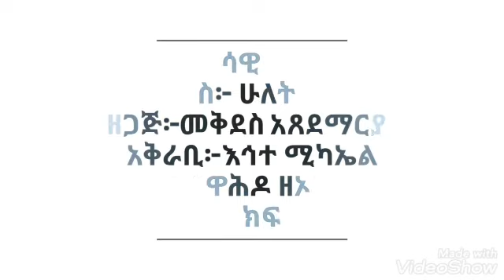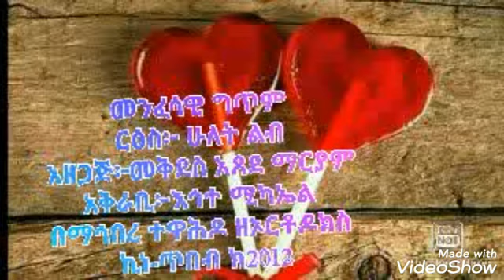መንፈሳዊ ግጥም ሁለት ልብ አዘጋጅ፦መቅደስ አጸደ ማርያም አቅራቢ፦እኅተ ሚካኤል በማኅበረ ተዋሕዶ ዘኦርቶዶክስ ኪነ-ጥበብ ክፍል